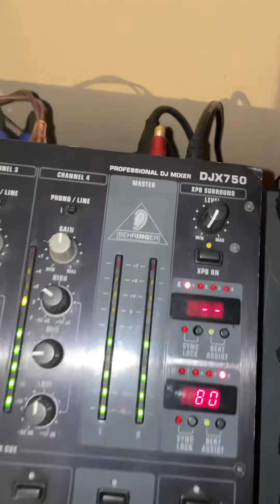Boxe Peavey pv215 Mixer Behringer DJX750 putere 2x1000w 4ohm